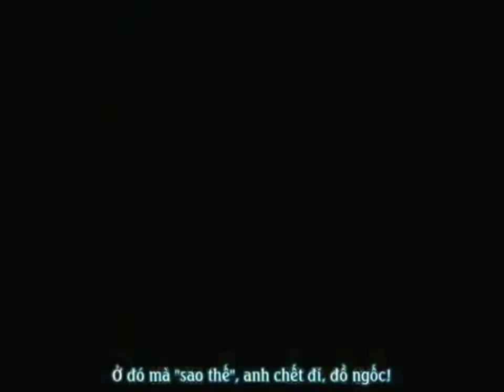Hú Hú ! Nhờ có chú chim mà... | Anime bựa.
- Name anime: asu no yoichi.

- Chúc mọi người xem clip vui vẻ ạ !